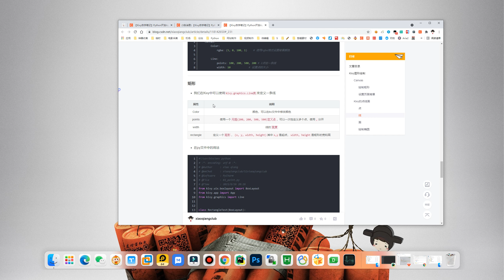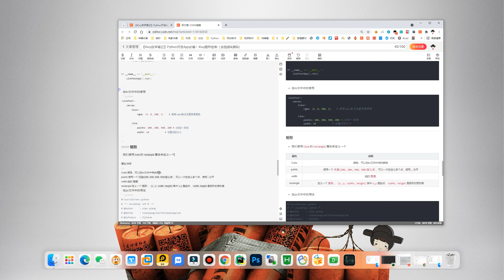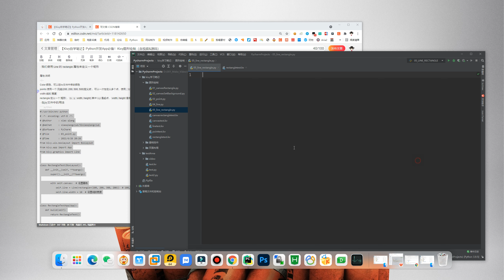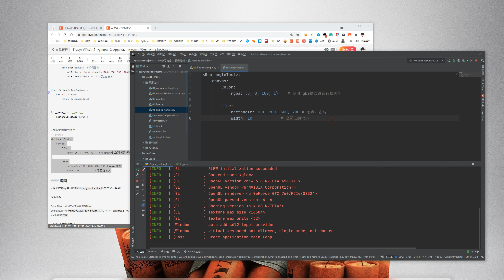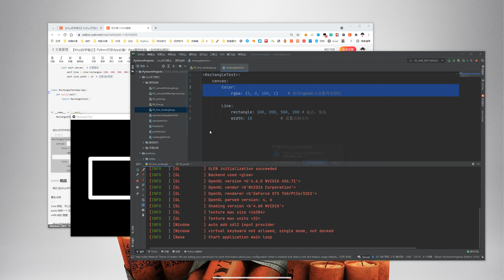【Kivy自学笔记】35 Line绘制矩形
🔴我的博客
✔️打开支付宝搜 "  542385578   " 每天领红包
👉微信公众号：xiaoqiangclub
👉备用公众号：52xiaoqiangclub
👉微信号：WXxiaoqiangclub
 💰简单网赚项目：
✔️网赚网盘